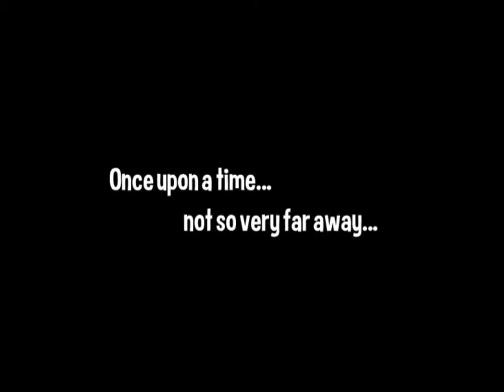Dead Hungry Diner - Gameplay Trailer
Dead Hungry Diner is a fun and fast paced action-puzzler with a fresh approach to restaurant management!